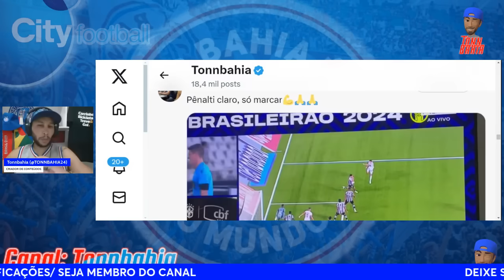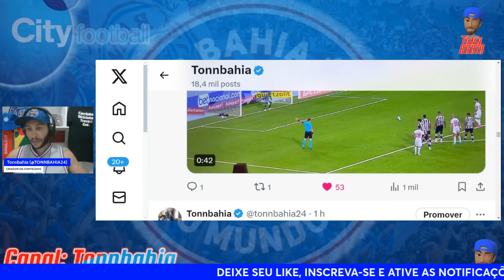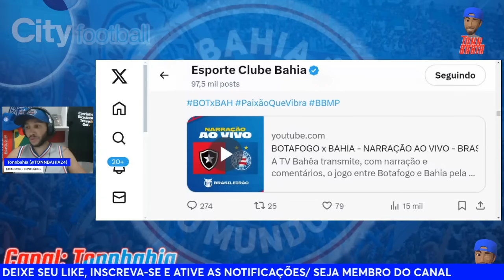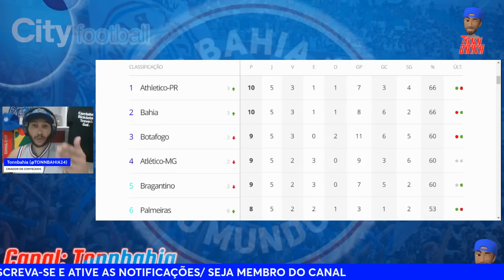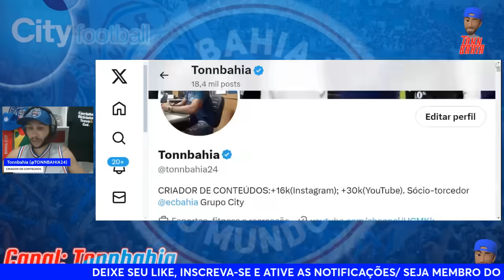💪BOTAFOGO 1x2 BAHIA: RESPEITA O MAIOR DO NORDESTE 🔥🔥🔥🔥🔥